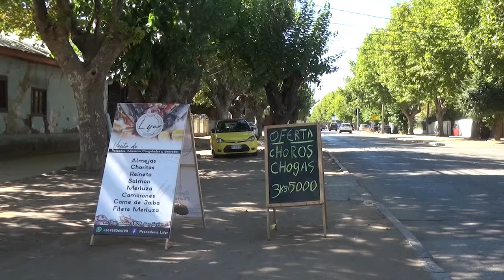FERIANTES DE CALLE BALMACEDA SE TRASLADAN A NUEVA UBICACIÓN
Tras lograr arrendar un espacio para desarrollar su trabajo, parte de los feriantes que se ubicaban en Avenida Balmaceda, en San Javier, durante los fines de semana, se trasladarán a un espacio cerrado en donde esperan seguir contando con las preferencia del público.